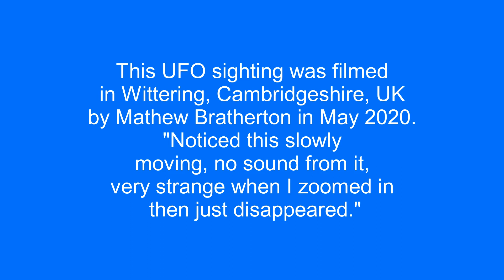UFO over Wittering, Cambridgeshire, UK.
This UFO sighting was filmed in Wittering, Cambridgeshire, UK by Mathew Bratherton in May 2020.
"Noticed this slowly moving, no sound from it, very strange when I zoomed in then just disappeared."